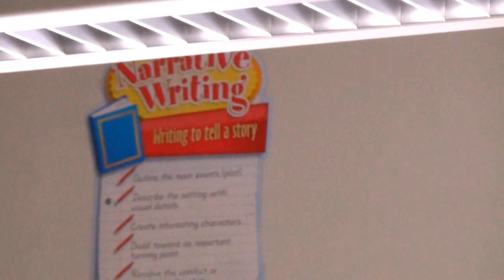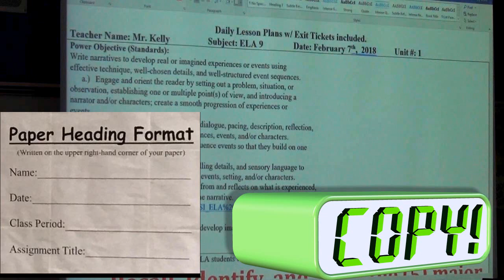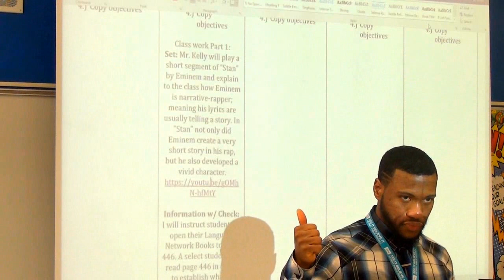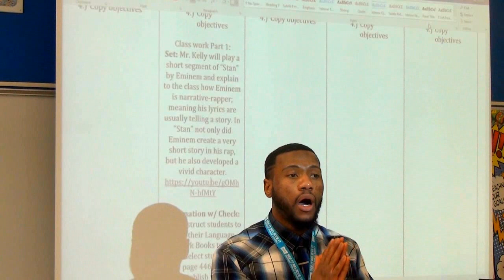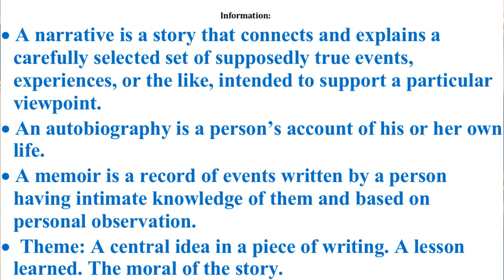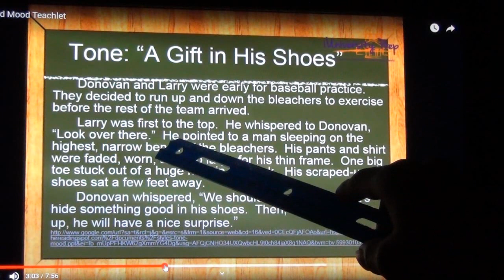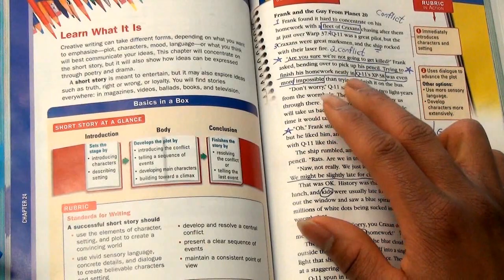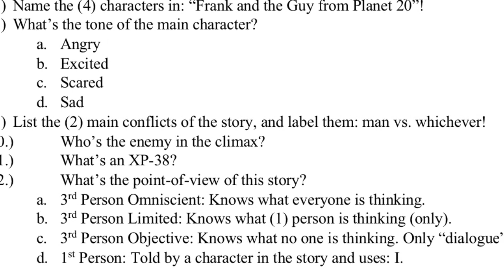Mr. Kelly’s English Class - Narrative Writing Part 1 - Online Learning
Mr. Kelly:
Recall, identity and apply the (5) major standards for writing narratives. (+Define)

Writing Standards 6–12 for Grades 9 students:
Write narratives to develop real or imagined experiences or events using effective technique, well-chosen details, and well-structured event sequences.

Purpose: Narrative writing has an immediate purpose of trying to entertain an audience only after we undergo the process, but it is worth learning because it helps us to create and resolve conflict much like we do in real life daily.